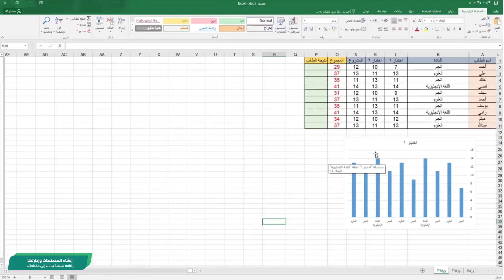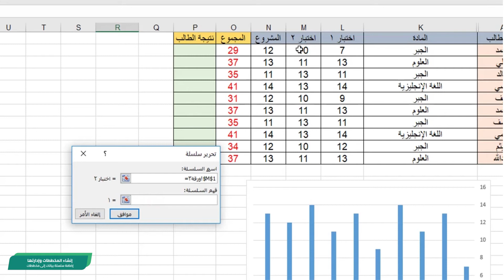إضافة سلسلة بيانات إلى مخططات